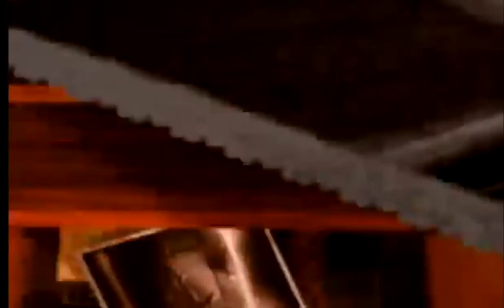¡ANUNCIO! -- "Contenido del Canal" -- / (Xbox 360) /\ dannypetrucci /\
Que tal amigos! Aquí les dejo un video en donde explico rápidamente como voy a estar subiendo videos al canal, a partir del siguiente Lunes, así que espero contar con su apoyo y a divertirnos!! :D

Gamertag: dannypetrucci